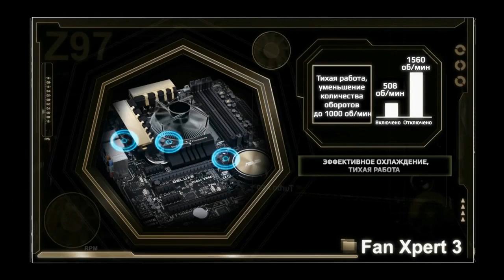Team Malaysia vs II, SLTV SEA Season 11, Day 7